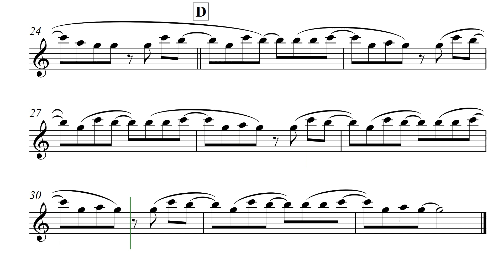Ao Erguermos as Mãos - Aline Barros - Partitura para Flauta Transversal (COVER) - GRÁTIS